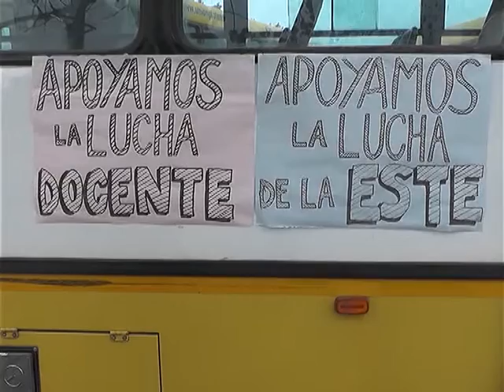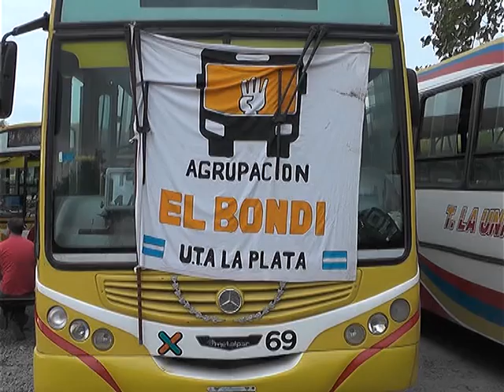DENUNCIA CONTRA LA LINEA ESTE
LA MUNICIPALIDAD DE LA PLATA PRESENTO UN ADENUNCIA CONTRA LA EMPRESA ESTE POR NO GARANTIZAR EL SERVICIO A LOS VECINOS HASTA TANTO SE RESUELVA EL CONFLICTO QUE MANTIENE CON LOS CHOFERES, QUE DESDE HACE SEMANAS ESTAN RECLAMANDO POR LA REINCORPORACION DE DESPEDIDOS Y MEJORAS LABORALES.